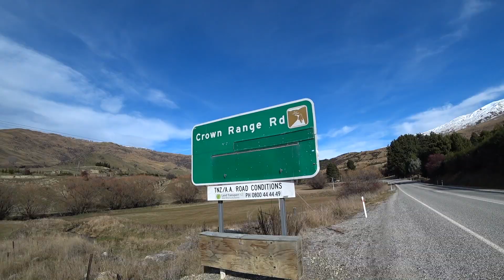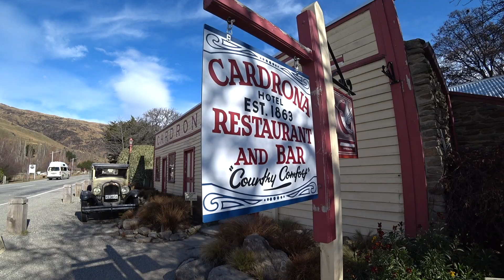BIKEPACKING NEW ZEALAND | Cycling to Queenstown [RaD EP 75]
Rᴀᴅ Bɪᴋᴇ Aᴅᴠᴇɴᴛᴜʀᴇ Eᴘɪsᴏᴅᴇ_75🤘: Wᴀɴᴀᴋᴀ ᴛᴏ Qᴜᴇᴇɴsᴛᴏᴡɴ, Nᴇᴡ Zᴇᴀʟᴀɴᴅ : Aᴜɢᴜsᴛ 2019
In this episode we're heading to the Adventure Capitol of the world: Queenstown this route taking us over the insanely beautiful Crown Range and towards the Remarkables (they are).
Our Channel:
We're making content all about bike touring/bikepacking and we'd love for you to join our growing community.

⛰️ 𝙊𝙐𝙍 𝙂𝙀𝘼𝙍 ⛰️  (Links coming ASAP)
: 𝗕𝗶𝗸𝗲𝘀 :
+Trek 520
+Kona Sutra

: 𝗣𝗮𝗻𝗻𝗶𝗲𝗿𝘀 :
+Ortlieb Backroller
+Axiom (budget friendly and get the job done w dry bags inside)
: 𝗢𝘁𝗵𝗲𝗿 𝗕𝗮𝗴𝗴𝗮𝗴𝗲 :
+Ellum Bag Works Handlebar bag
+Ellum Bag works feedsacks
+Swift Rando Front bag
+Thick drysacks
+Thin drybags for packing
+Packing Cubes (sounds lame but damn they work well and double as a pillow!)
+Salsa Fork bags

: 𝗧𝗲𝗰𝗵 :
+MacBook Air (2013 oldie) with Felt Case (great protection from damp and bumpy conditions)
+Samsung SSD Drives (my favorite thingz)
+Lacie and WD Harddrives (so far so good!)
+Multi-SD Card Dongle (makes uploads speedy af)
+External Batteries (a must)
+iPhone SE & X

: 𝗙𝗶𝗹𝗺𝗶𝗻𝗴 :
+Sony a6300
+External RØDE mic (also known as my furry friend)
+Sony Kit Lens I used a lot (not the best but see below)
+Extra Lens (35mm) I hardly used (i'm lazy)
+Lav mic I should have brought with
+Best Selfie Stick evaaah (waterproof)
+Various mounts and more mounts
+SD Cards (gotta have em)

: 𝗖𝗮𝗺𝗽 :
+Big Agnes HVL3
+Tent Footprint
+Exped Double Mat
+Nemo Tango Duo Quilt
+Thermarest Down Pillow (cause we're boujee sometimes)
+Silk Sheet liner (essential!)

: 𝗖𝗼𝗼𝗸 :
+Trangia Pot
+Alcohol/Wood stove
+Tiny Bamboo Cutting board
+Scraper (also a simple yet necessary item for us)
+Spice Rack (works well enough)
+Kleen Kanteen bottles (should have brought these)
+REI water bottle (would def bring again)
+Platypus bladder (definitely a must have for us. great for carting extra h2o when camping)
+Titanium Spoon
+Bamboo Spoon
+Mora Knife (i legit LOVE this knife. way better than a flip and no heavier)

"RaD Bike Adventure Theme" by the amazing Dennis Hansson

Point Break 3 - Tomas Skyldeberg